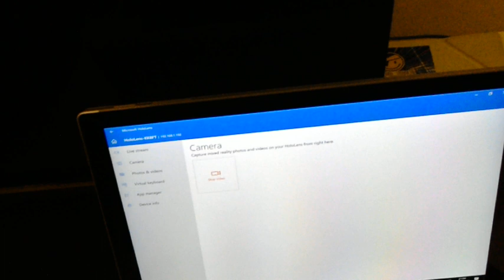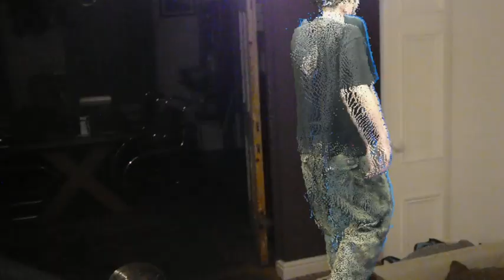Holoportation Test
Shared from my HoloLens

Ravensbourne University London, DoubleMe PlayLa.bZ